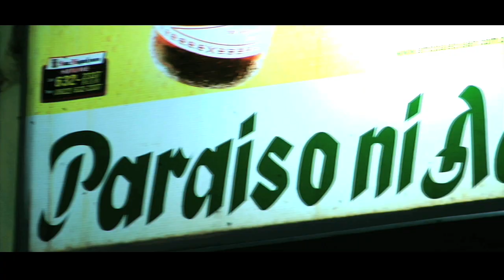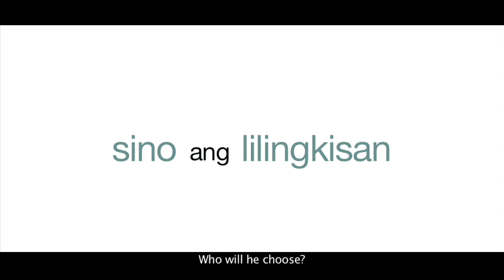pulupot trailer HD subtitled.mov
Treemount Pictures initial presentation, starring Justine Ferrer, Justin Dizon, Echo Caceres, Joyce Acorda and introducing Gio Gapas.  Playdate will be moved to May 2010.